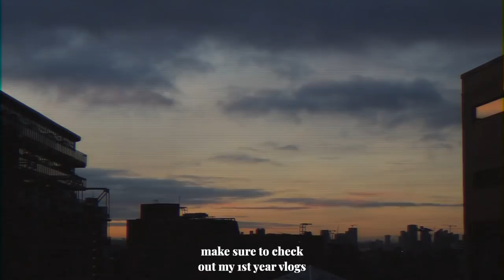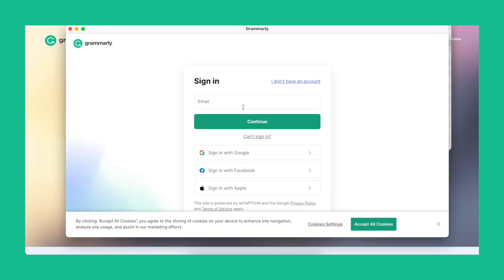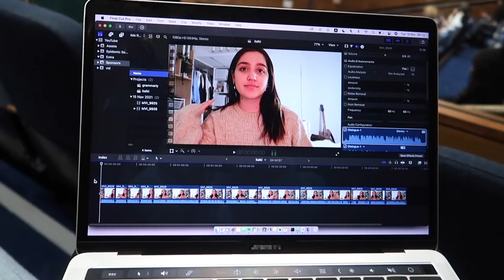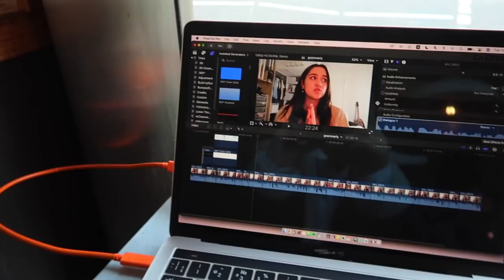a day in the life of a 2nd yr computer science student | kcl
With midterms and assignments piling up, succeed in school with tools like Grammarly!